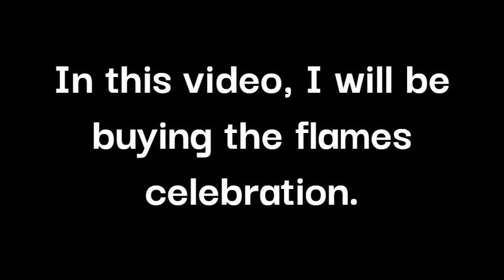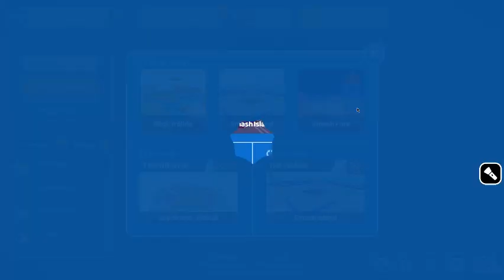Reaching Level 60 and Buying the Flames Celebration in Smash Karts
I got flames!